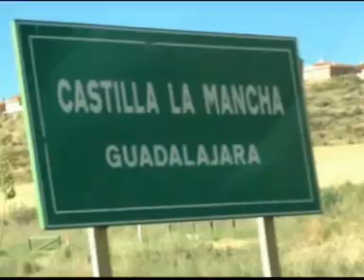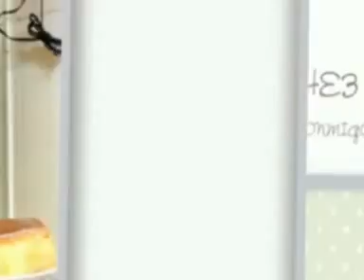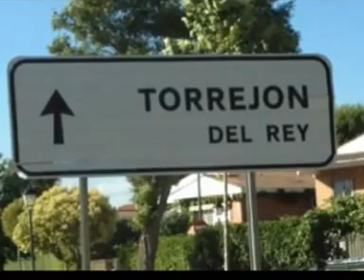LA GRAN PAELLA DE CAMBALACHE3 Nº1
LA RECETA LA ENCONTRAREIS EN MI BLOG (LA COCINA TRADICIONAL DE CAMBALACHE3) PINCHA EN ESTE ENLACE ↓↓↓↓↓↓↓↓↓↓
SI QUIERES VER EL 2º VIDEO MEJORADO Y GRABADO EN HD DE LA GRAN PAELLA DE CAMBALACHE3 PINCHA AQUI↓↓↓↓↓↓↓↓
PARA VER ATROS VIDEOS DE PAELLAS PINCHA AQUI↓↓↓↓↓↓↓↓↓
***ESTA RECETA LA ENCONTRARAS EN MI BLOG (LA COCINA TRADICIONAL DE CAMBALACHE3) PINCHA AQUI ↓↓↓↓↓↓↓↓